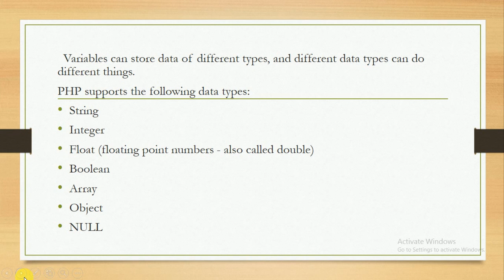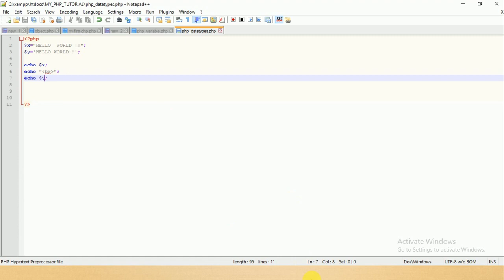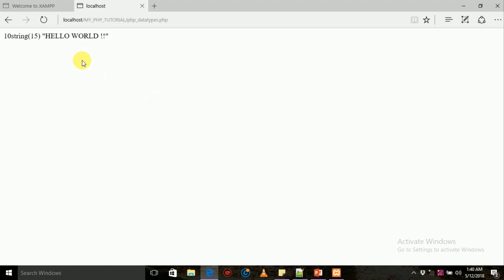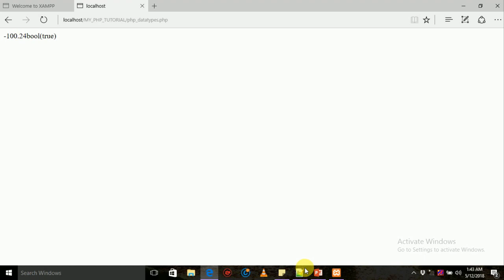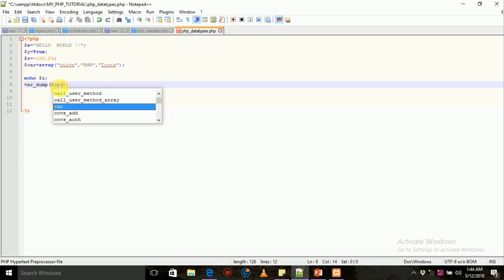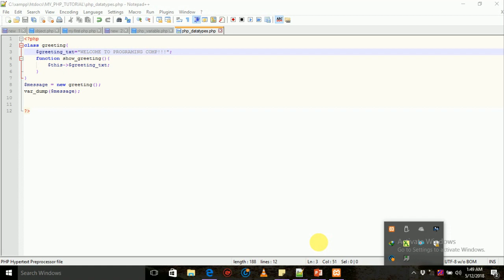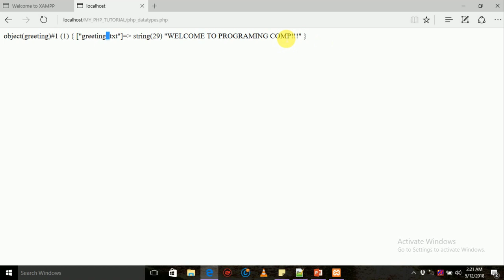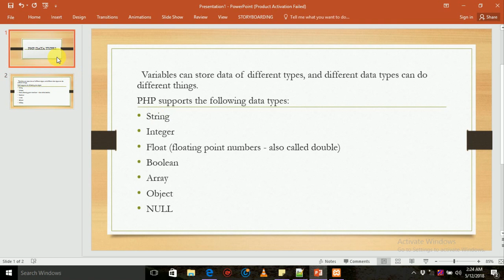How To Implement Data Types In PHP (Amharic)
programmingTraining maharishiAmharic hackingAmharic This video shows you How To Implement Data Types In PHP web development in a windows environment.